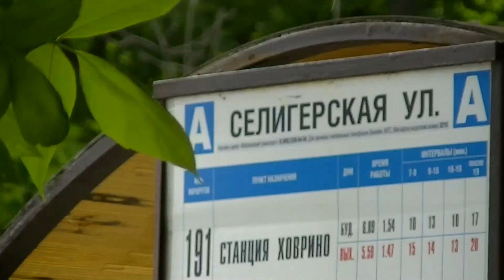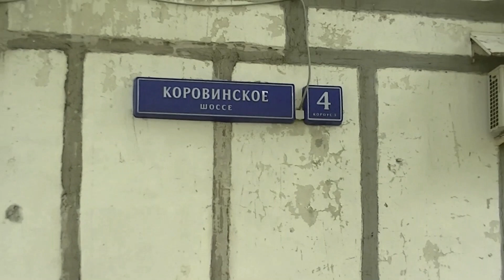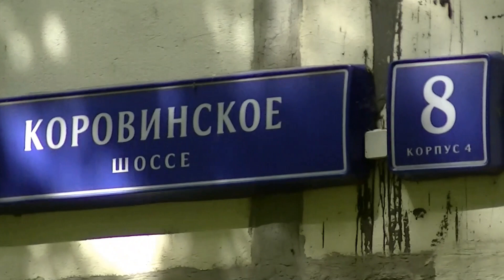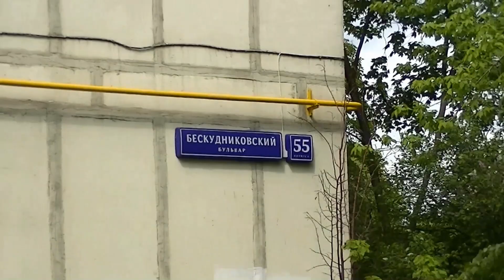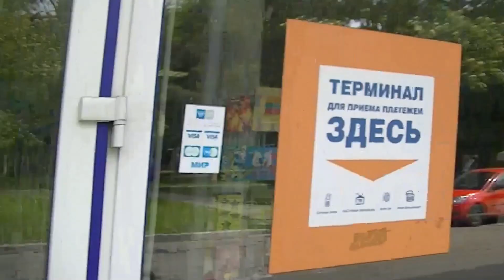Наш север Москвы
По дороге на свою почту, что в Бескудниковском районе не севере Москвы, поснимала сносимые пятиэтажные дома. Это место совсем близко от станции метро "Селигерская". Обновляется наш север столицы и это - хорошо!
Запечатлела на память 21 мая 2019 года.